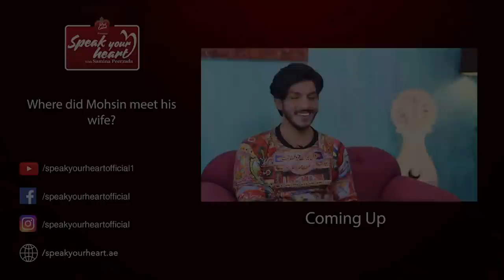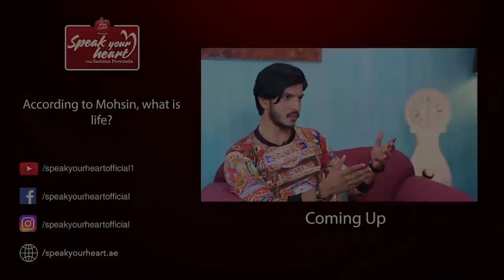Mohsin Abbas Haider | Depression | Controversy | Wife | Emotional Interview | Speak Your Heart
Mohsin Abbas Haider Gets Emotional While Talking About His Daughter | Speak Your Heart With Samina Peerzada

Mohsin Abbas Haider is a singer, actor, writer and host. He has worked in radio as well. He is most known for his role as a DJ in the comedy show MazaaqRaat. Over the years he has featured in successful Pakistani films Na Maloom Afraad and it’s sequel. He has also appeared in acclaimed dramas like Muqabil and Lashkara. Catch the never seen before side of this multitalented man and his views on depression on Speak Your Heart with Samina Peerzada.

Furniture Partner: Interwood
Makeup & Hair: Diva Beauty Salon
Jewellery: Nilofer Shahid
Wardrobe: Nilofer Shahid